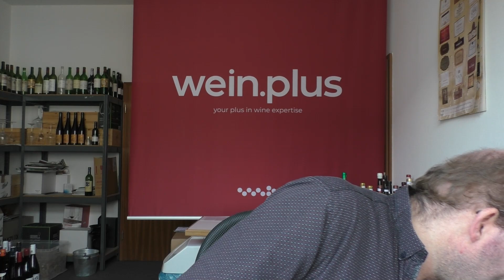Grosses Gewächs | Nachproben 2021 | Mosel Riesling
Die Weine in Reihenfolge der Verkostung:

Meierer 20 "418km"
Meierer 20 Friesenlay
Grans-Fassian 20 Apotheke GG
Freiherr von Heddesdorf 20 Uhlen "Baron"
Freiherr von Heddesdorf  20 Laubech "Zehn Terrassen"
Grans-Fassian 20 Goldtröpfchen GG
Grans-Fassian 20 Hofberg GG
Busch 20 Fahrlay Terrassen GG
Grans-Fassian 20 Lauerntiuslay GG
Schloss Saarstein 20 GG
von Hövel 20 Hörecker GG
A.J. Adam 20 Goldtröpfchen GG
Busch 20 Marienburg GG
Busch 20 Fahrlay GG
A.J. Adam 20 Hofberg GG
Busch 20 Rothenpfad GG
Lauer 20 Kupp GG
Willi Haag 20 Juffer-Sonnenuhr GG
A.J. Adam 19 Hofberg Reserve
A.J. Adam 20 Häs'chen GG
Meierer 20 "Heidenloch" GG
Lauer 20 Fels GG
Busch 20 Falkenlay GG
Max Ferd. Richter 20 Juffer-Sonnenuhr GG
Lauer 20 Schonfeld GG
Meierer 20 "WTF?"